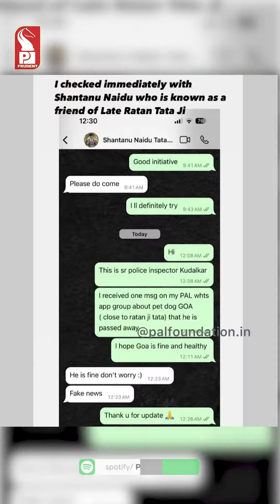Fact Check: Ratan Tata's Dog Is NOT Dead